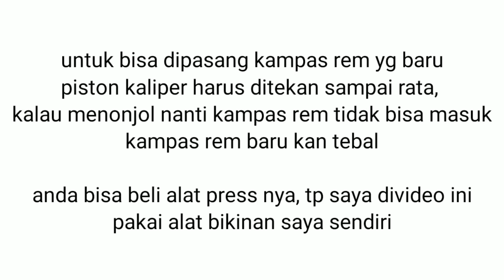Cara ganti kampas rem cakram isuzu panther kapsul, cocok untuk pemula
Alat
1. Kunci Roda no.19
2. Kunci Ring no.14
3. Kunci no.22 ( Rekomendasi pakai kunci ring )
4. Trecker penekan piston kaliper ( bikinan sendiri )